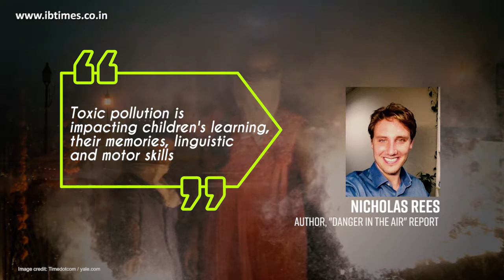Air pollution can damage a child’s brain forever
The UNICEF report noted that air pollution-related ailments has led to the deaths of over 920,000 children under the age of five every year.